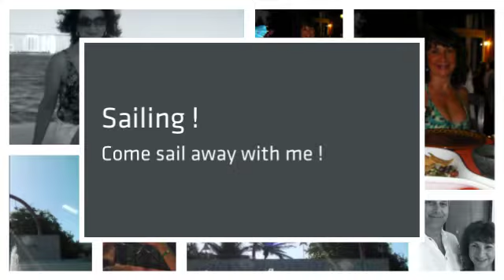Cancun 2018 Tim & Donna